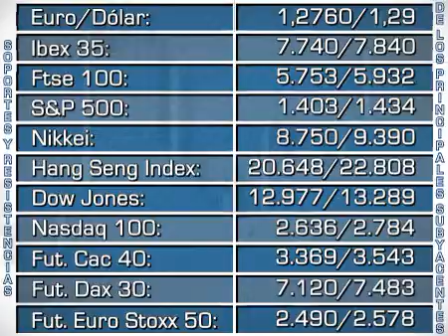Soportes y resistencias